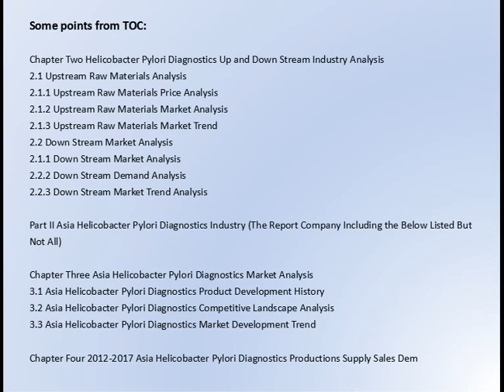Gosreports Forecast： Helicobacter Pylori Diagnostics Market Research Report 2017